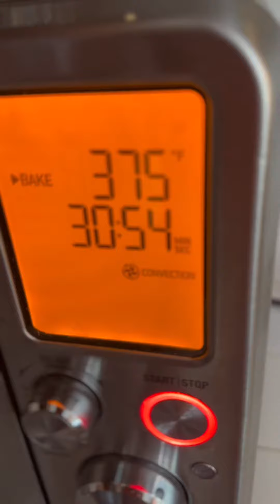Spicy Meatballs and Spaghetti 🍝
Spicy italian meatballs with spaghetti
Savory deep spicy flavor blend perfectly with every bite
Family Favorite 🤩